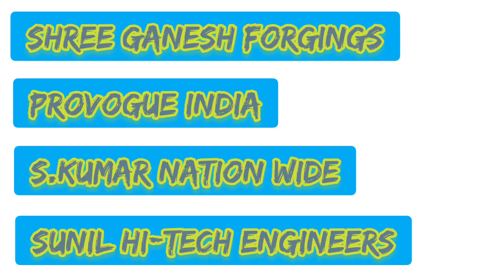15 Companies Delisted Soon ? NSE | Autoriders Finance, Bil Power, BS, Khaitan, Shree Ganesh, Zylog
Stay safe

Stay alert